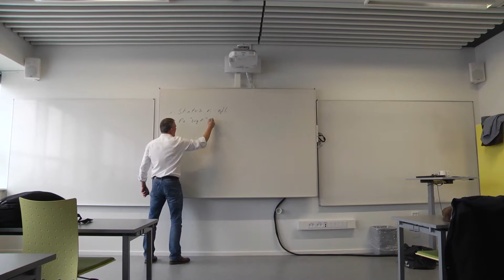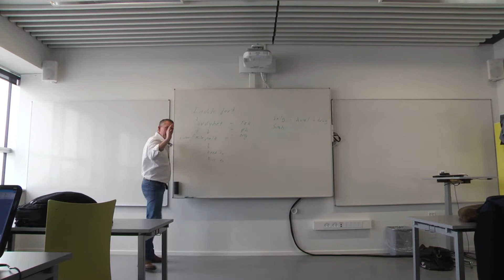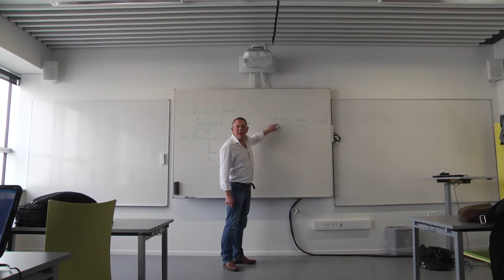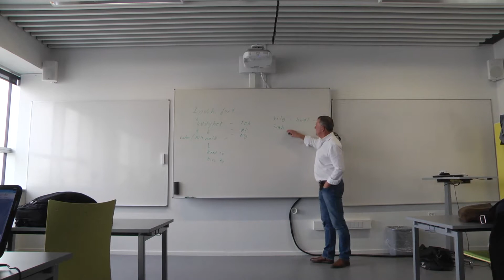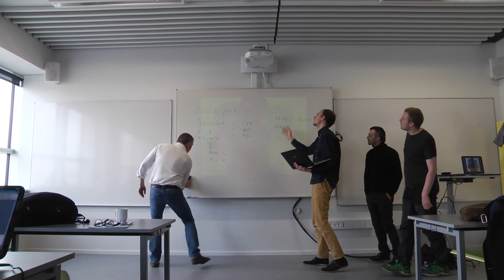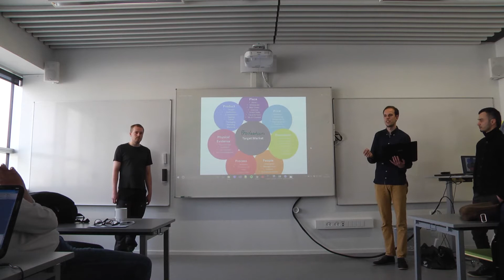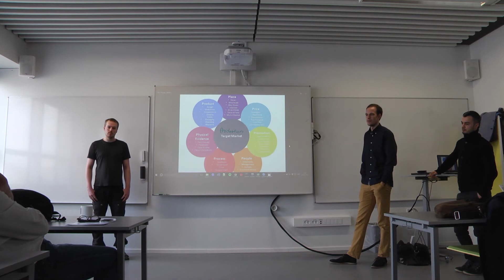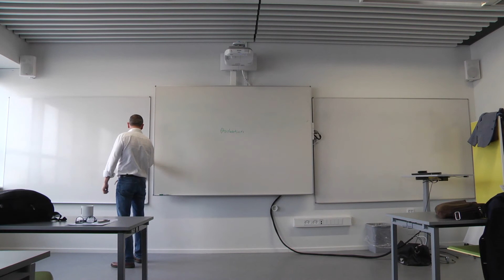29/02/16 - Innovation & Afsætning (Pestel + 7 Pér - del 2)